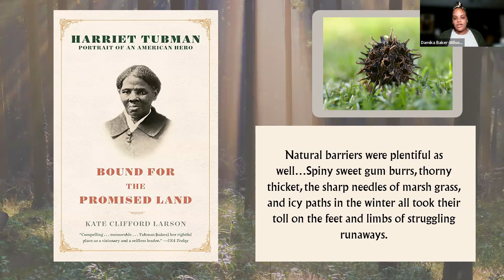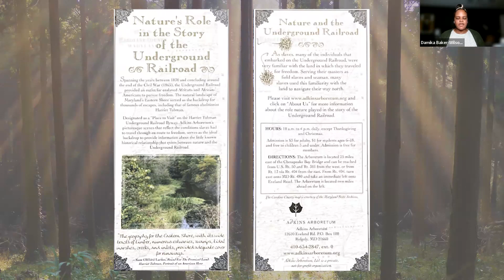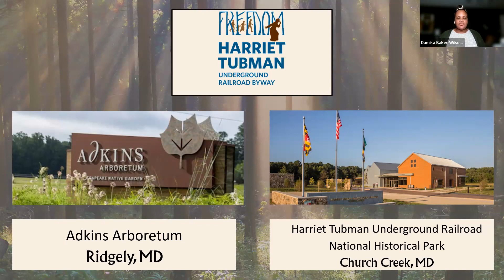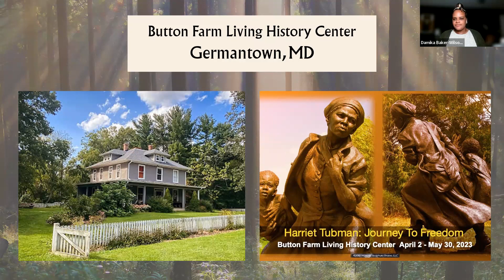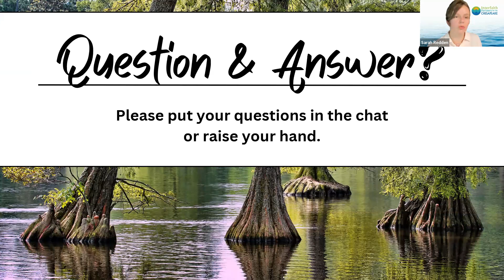Rooted Wisdom - Freedom in the Watershed Panel Discussion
The Chesapeake Bay was both a means of access to slavery and an opening to opportunity and liberty for slaves in North America. A notable amount of the Underground Railroad took place over water. Harriet Tubman, the famous conductor of the Underground Railroad used the Bay as a means to help free those seeking to escape slavery.

On May 4th, attendees joined us for a private screening of "Rooted Wisdom: Nature's Role in the Underground Railroad." In this film, Historian Anthony Cohen invites viewers to experience how freedom seekers used the landscape of the eastern shore to feed themselves, avoid capture and forge a path to freedom.

*Note this is only available for those attending during our live webinar and is not available in this recording.*

Following the film, there was a very special performance where the audience was the first to hear one of the code songs used to help slaves find their way north! We were also thrilled to have Linda Harris, Director of the Harriet Tubman Museum, speak on the life of Harriet and talk about the perilous journey many took in search of liberation. A journey she took with herself starting at the Underground Railroad trail in Cambridge all the way to the Freedom House in Philadelphia.

We also got to hear about how this film came to be with the help of Damika Baker-Wilson! A native of Queen Anne’s County and is currently the Director of Development at the Community Foundation of Anne Arundel County. In 2018, Damika was selected as one of 36 museum professionals from around the world to participate in the Getty Leadership Institute’s NextGen executive education program, a blended-learning experience for the museum field’s emerging top talent. Damika currently serves on the boards of Adkins Arboretum, the Association of African American Museums, and Talbot Arts. She is member of the Association of Fundraising Professionals, African American Development Officers, Women of Color in Philanthropy, and Zeta Phi Beta Sorority, Inc.